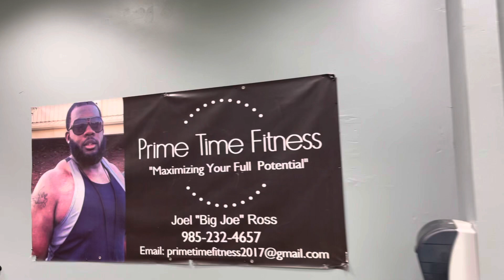Last Chance U Alumni & NFL Free Agent Trevon Gauno Prepares For His NFL Opportunity Episode: 1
Trevon Gauno CB class of 2020 William Penn University. Preps for his shot at the hub camp this July in San Diego California. This camp is hosted by Tom Brady and Sean Payton agent & is set to have MULTIPLE NFL SCOUTS the hub camp choose the top 50 unsigned free agents & will have them competeing for a shot at the NFL Stay tune & Updated on Trevon’s Journey by subscribing to the channel & clicking that notification link.